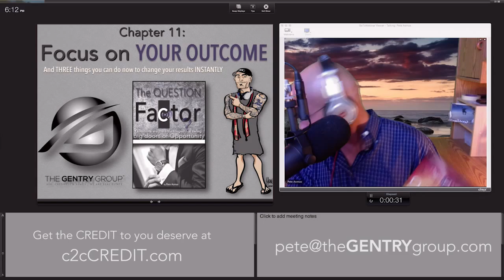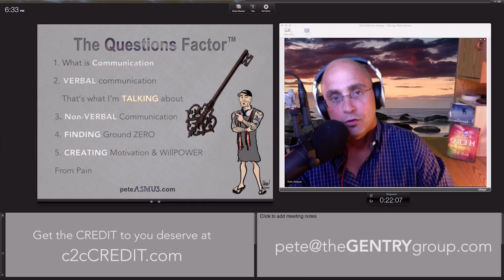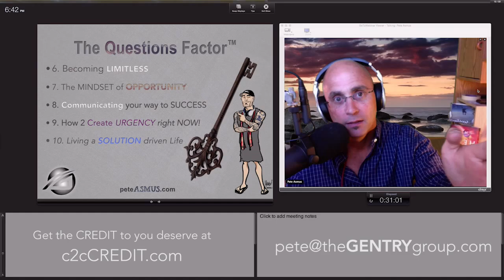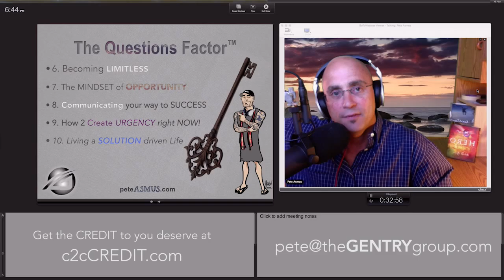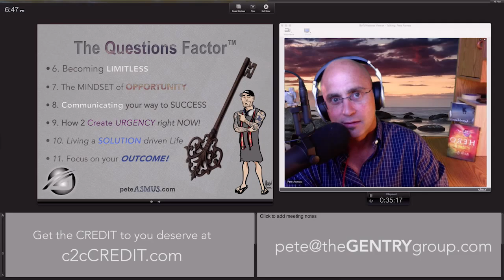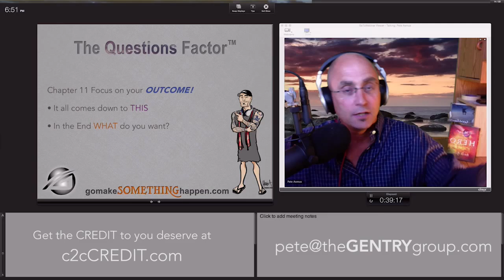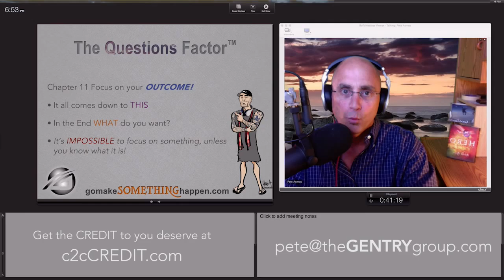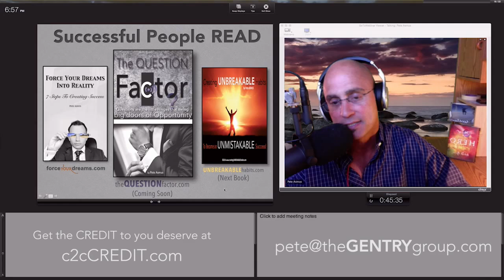Focus on your OUTCOME!- THREE things you can do now to change your results INSTANTLY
Focus on your OUTCOME!- THREE things you can do now to change your results INSTANTLY-Episode 95- SUNDAY 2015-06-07

This week we are talking about Focusing on your OUTCOME!-And THREE things you can do now to change your results INSTANTLY. This is Chapter 11 of Questions are the KEY 2 Unlocking Your Reality™.  This is a weekly content based webinar to help you build and grow what ever aspect of your life you are improving! In order to Succeed you need a Plan. In tonights episode we talk about how to focus on the right perspective, to insure you are in that “right” mindset and what to do if you aren’t.  This is the Essence of this book.  The Questions to ask to get in the right mindset in minutes to capture opportunities!  This episode is Incredible it’s absolutely PACKED with Actionable Information!
2015 is HERE and it’s time for you to take your life to the NEXT level!  So in this series Pete Asmus will go over how to envision, create and most important KEEP your ultimate success!  This is Pete’s second book,  The QUESTION Factor™

Focus on Your Outcome-Ch 10

Main points of this Webinar

Pete Asmus goes over the first part in this series. The main focus of this section is Focusing on your OUTCOME!-And THREE things you can do now to change your results INSTANTLY.  This is the 11th chapter in his second book, Questions are the KEY 2 Unlocking Your Reality™

Chapter 11 Focus on your OUTCOME!

In the End WHAT do you want?
It’s IMPOSSIBLE to focus on something, unless you know what it is!
The words That IMPACT your Daily LIFE How does it effect your Outside world? How can you work with your communication to achieve your Goals and Dreams?

We also talked about our Movement gomakeSOMETHINGhappen

Get your Stickers,  Wristbands ONLY $3 or Keychains HERE

Here are the links from the Webinars I go over too: c2cREIA.com/webinars
Here are the links from the Webinars I go over too

About Your Host Pete ASMUS

Find out MOR about Pete Asmus on peteASMUS.com/about
“We at The GENTRY Group don’t want to create followers and students, Our Mission is to Inspire Leaders and Teachers… So#gomakeSOMETHINGhappen™!! And is currently working on his second Book, The QUESTION Factor™ The GENTRY Group-Providing Real Estate Strategies to Change your Life and the Resources and Support to make it happen” This is Our Journey 2 Success™

With out U there is no US… Because You put the Y in OUR Success